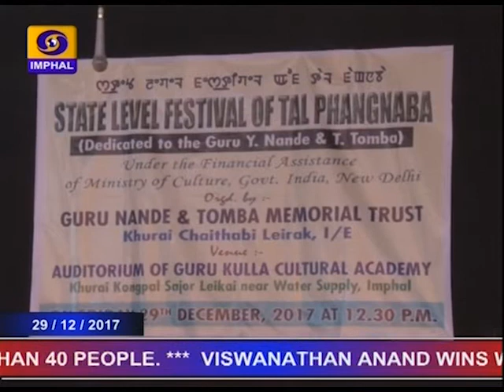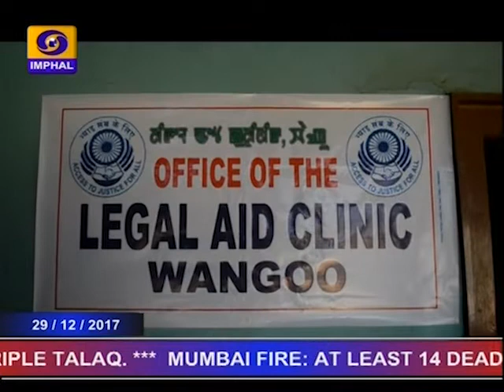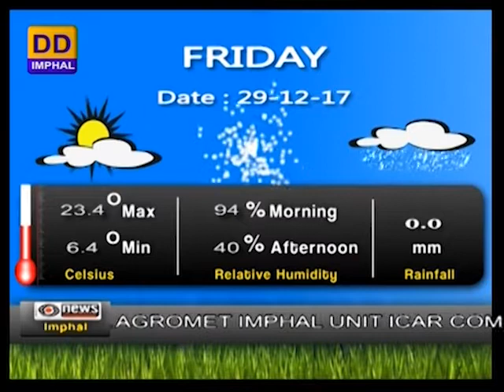DDNEWS IMPHAL, MANIPURI PAO, 29th DECEMBER 2017